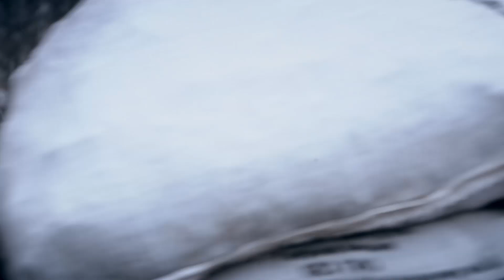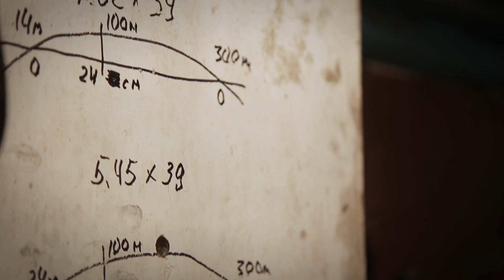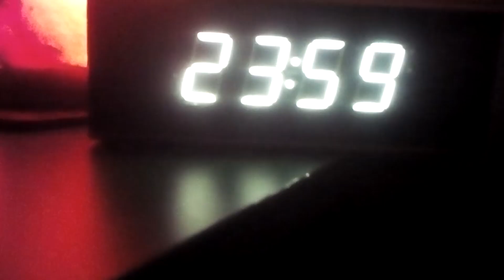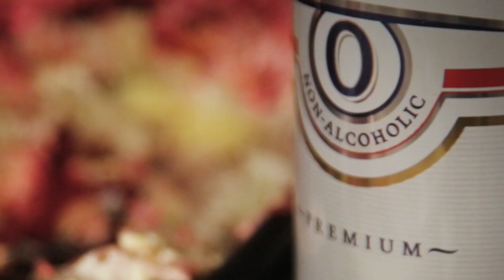«Новий рік на війні». Частина 2/2: «На нулях» | Hromadske.doc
Рік Щура бійці 28-ї бригади зустрічають з іронією: тутешні пацюки, буває, ласують гречкою з армійських казанків. Але сьогодні на позиціях ніякої гречки: олів’є,  «шуба» і навіть ананас. А головна страва новорічного столу – печене порося.
«Воювати згодні багато хто, а ось служити мало хто хоче», – пояснює Олег, колишній журналіст із Чернігова, сидячи в землянці. Тим часом недавнім бойовим побратимам дзвонить Вася, який пішов на дембель два тижні тому: «Живіть довго, щасливо і не здихайте!» За столом такому привітанню щиро радіють.
У польовій їдальні «на нулі» інтернету нема, тому привітання головнокомандувача ніхто не дивиться. Якось непомітно настає північ. «Нулі», – констатує сумно медик Олена. Десь в Одесі без неї зустріли 2020-й її батьки та п'ятирічна донька Кіра. Усі цокаються безалкогольним пивом, «нулівкою». І тут нулі.
Але друга частина репортажу Богдана Кутєпова «Новий Рік на війні» від hromadske.doc попри все завершується оптимістично.

Також ви можете підтримати наш проєкт і перерахувати гроші Ми існуємо завдяки саме вашій підтримці.